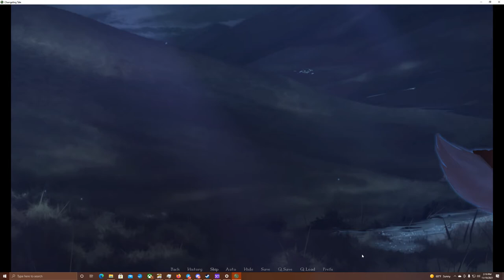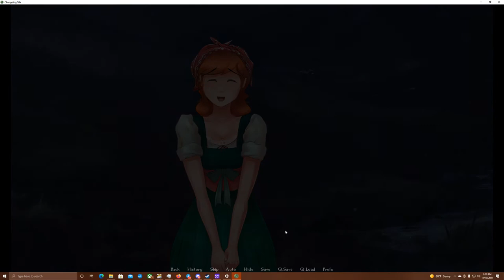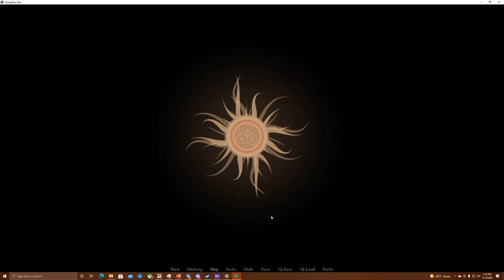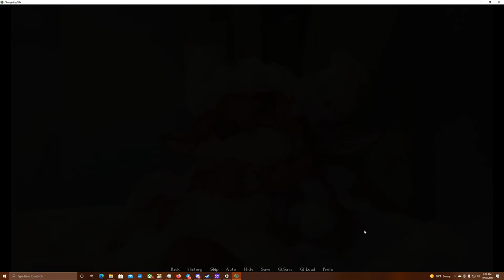Giving Jessie a Good Scrub- Changeling Tale| Jessie's Path #20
Oh boy, that thumbnail certainly is spicy...

... but you'll find nothing but some playful wholesomeness here. Can't be too lewd or Youtube will smack me!  If you wanna see the uncensored version of this scene, go get this game when it comes out!